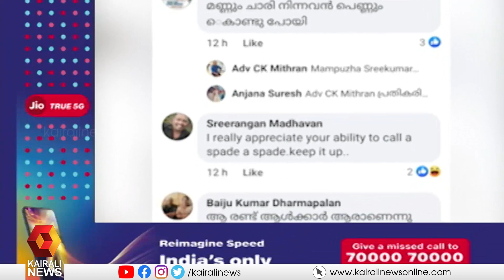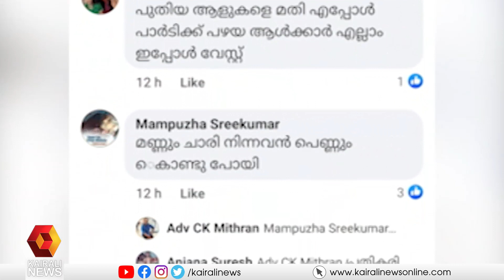അവസരവാദികളായ അഭിഭാഷകർക്കെതിരെ അഭിഭാഷക പരിഷത്ത് | Lawyers | Central Government | Law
കേന്ദ്ര സർക്കാരിന്റെ സ്റ്റാന്റിംങ് കൗൺസിലിലേക്ക് അവസരവാദികളായ അഭിഭാഷകരെ നിയമച്ചതിനെതിരെ അഭിഭാഷക പരിഷത്ത്. പാർട്ടിയുടെ മോശം സമയത്ത് ഒപ്പം നിന്ന അഭിഭാഷകരെ തഴഞ്ഞാൽ കർണ്ണാടക ആവർത്തിക്കുമെന്ന് എഫ്ബി പോസ്റ്റിൽ അഭിഭാഷക പരിഷത്ത് ജില്ലാ സെക്രട്ടറി മിത്രന്റെ മുന്നറിയിപ്പ്.
Lawyers parishadh against present standing council